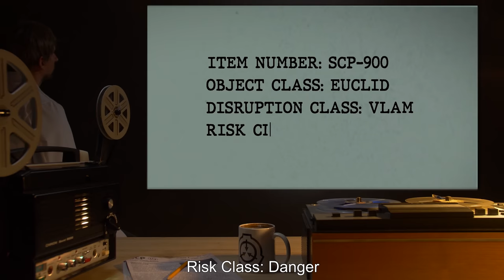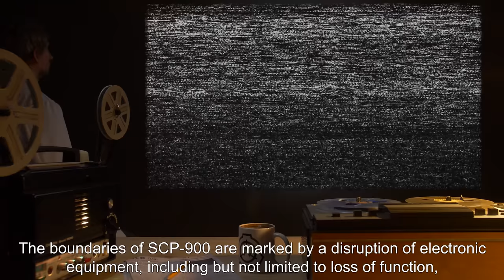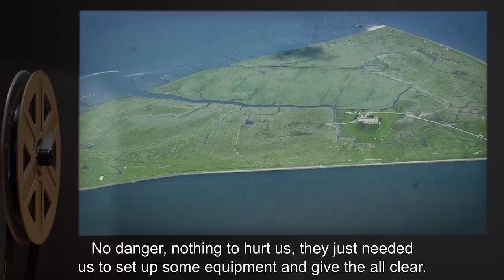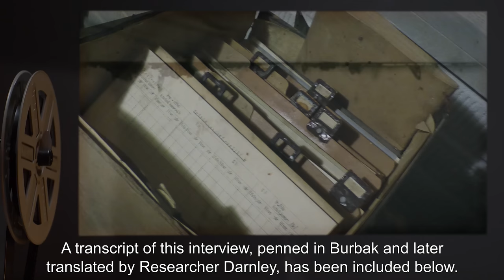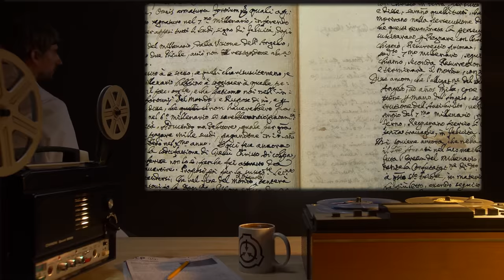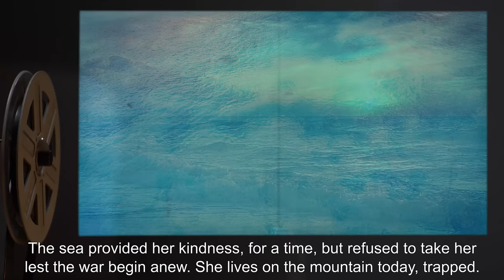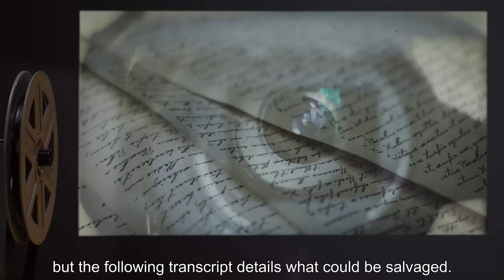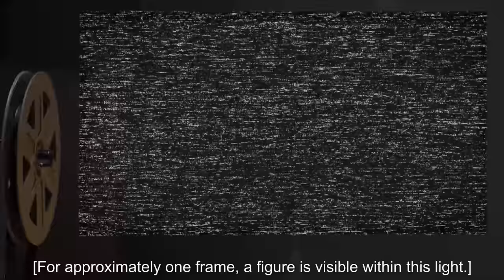SCP-900 | City of the Sun (SCP Orientation)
Today we will be studying Item number SCP-900: City of the Sun, Object class: Euclid.

SCP-900 is a partially submerged city located within the Pacific Ocean, approximately 300 km east of Helen Reef. An island measuring approx. 5 km2 is located at the center of SCP-900. SCP-900-1, a female humanoid, is the sole resident of SCP-900. SCP-900-1 speaks exclusively in a previously undiscovered language, which has been referred to by SCP-900-1 as "Burbak". Working with the Department of Anomalous Communications and Relations has allowed for conversation between SCP-900-1 and Site-78 Site-121. See Addendum 3 for more details.

and released under Creative Commons Sharealike 3.0. Contributor: DrGooday and LizardWizard,

Author: Stan Shebs